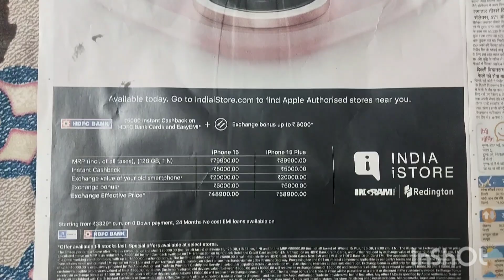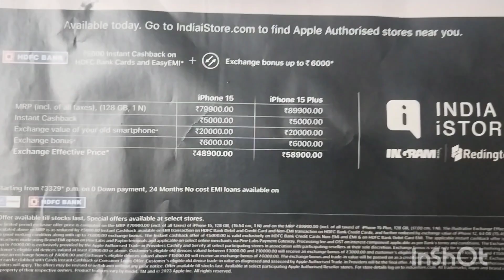Buy Iphone 15 on EMI HDFC Credit cards at zero downpayment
buy Iphone 15 and iphone 15 plus on easy emi options from HDFC credit card.